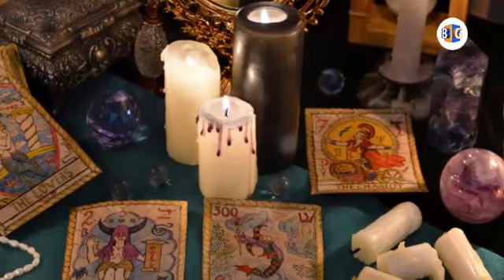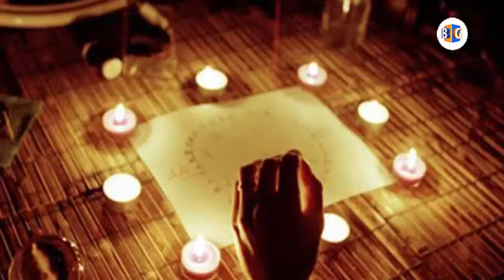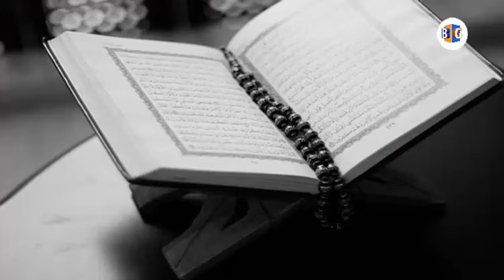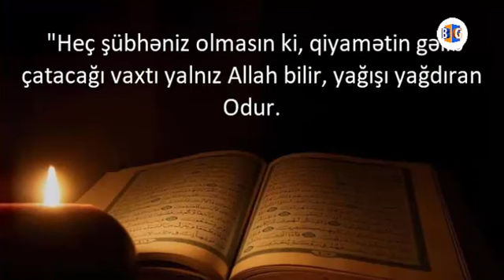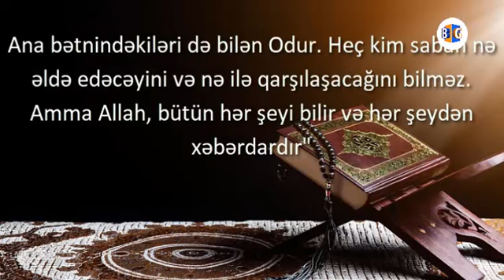MİLYONLAR OĞURLAYAN FALÇILAR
Googleda sadəcə " falçıların fırıldağı" yazıb axtarmaq kifayət edirki, yüzlərlə belə fırıldaqçı falçılar haqqında məlumat öyrənmək olar. İki gün qabaq ölkədə bir xəbər gündəm oldu.  Deməli Bakıda falçı, bir qadına, 500 manat verməsə oğlunun öləcəyini və ona heç bir köməklik edə bilməyəcəyini bildirib. Qadın, ona necə köməklik edə biləcəyini soruşduqda isə “falçı” ona şamlar alaraq “magiya” ilə rituallar keçirib özündə olan xüsusi enerji ilə şər qüvvələri ondan uzaqlaşdıracağını deyib. Qadın 500 manatı taparaq falçıya göndərib. Bundan bir gün sonra verdiyi pulla ona köməklik edə biləcəyini, lakin oğlunu ölümdən qurtara bilməyəcəyini deyib. Falçı, qadına oğlunun ölümünə bir ay vaxt qaldığını və tez vaxtda onu şər qüvvələrdən qorumalı olduğunu bildirib. Bu məqsədlə “falçı” qadından daha 700 manat alıb və sonradan telefonlara cavab verməyib. Aldadıldığını görən qadın,  hüquq-mühafizə orqanlarına müraciət edib. Təbiki, falçı öz cəzasını alıb.

Videolarımı bəyənməyi və abunə olmağı UNUTMAYIN